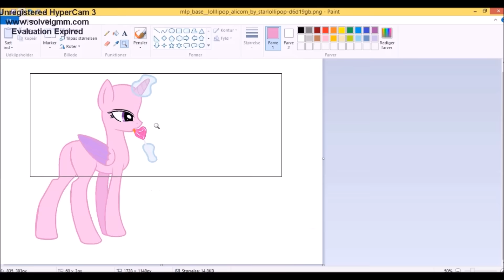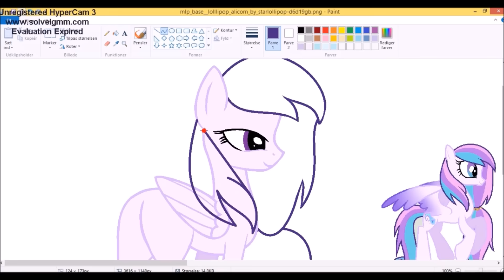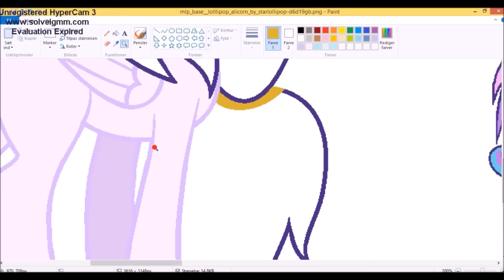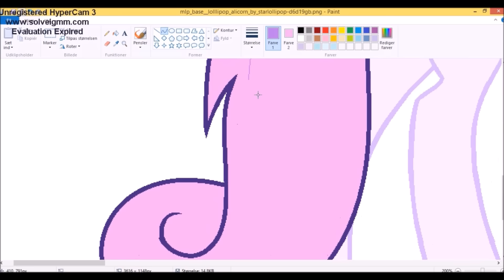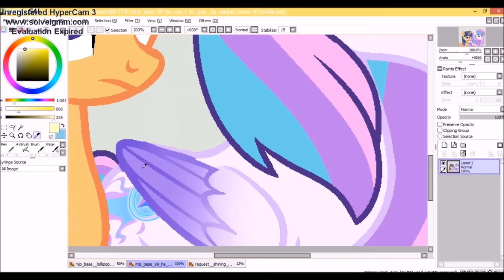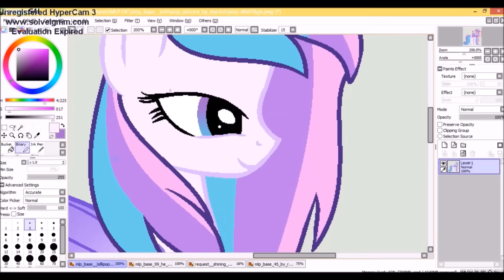MLP Lissa SpeedPaint